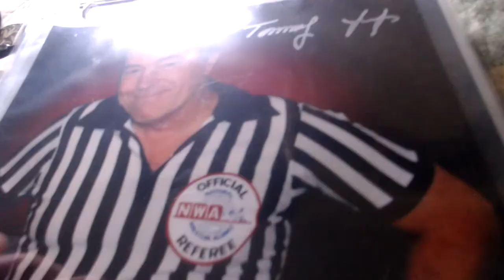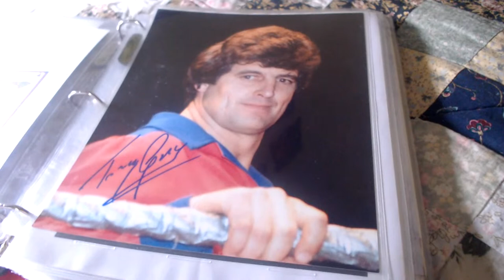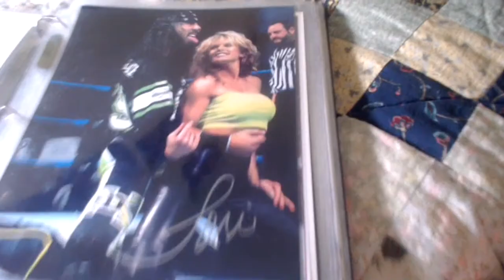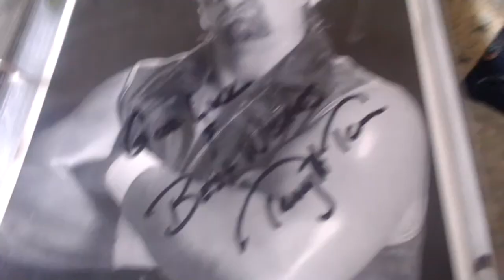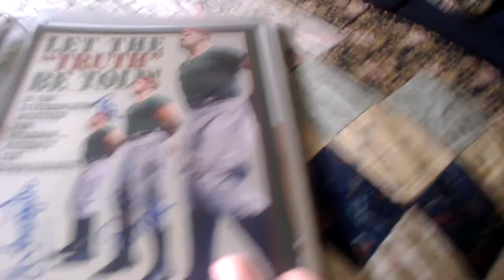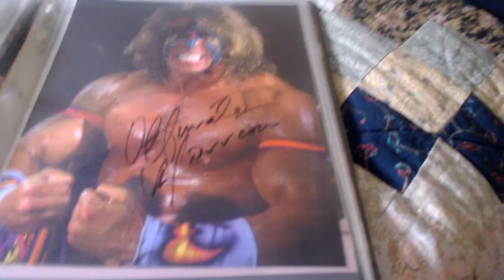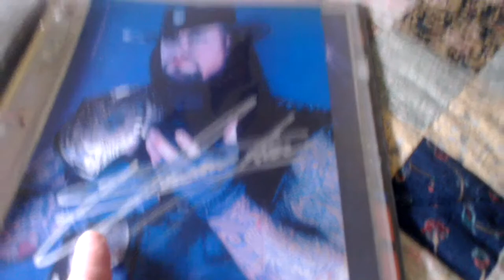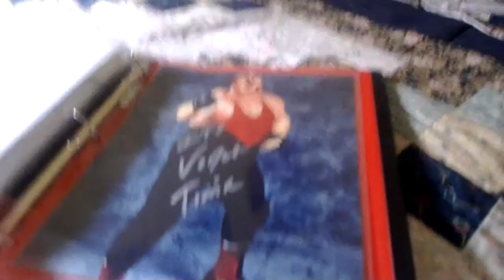Wrestling Autographed 8x10 Collection Binder #13 Wednesday April 5, 2023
Binder #13 of my 8x10 collection